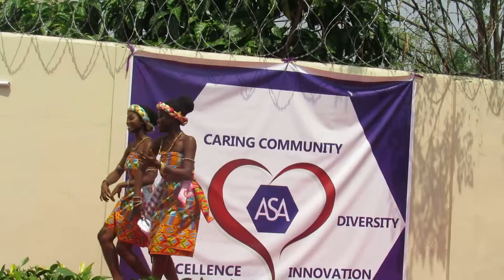AFRICAN SCIENCE ACADEMY (ASA)- girls having fun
Official Launch-African Science Academy (ASA) Ghana 3rd February 2017